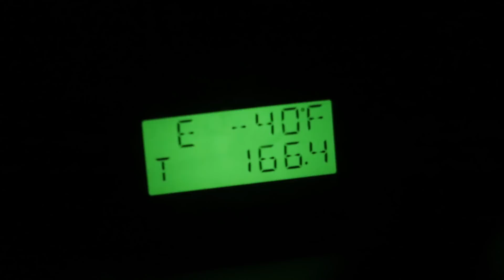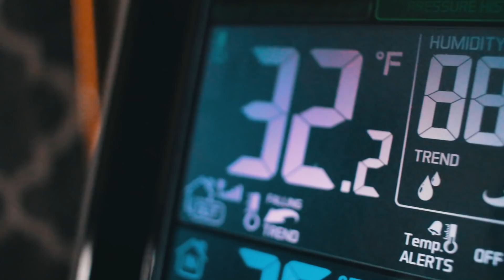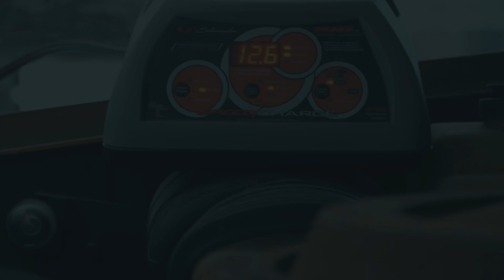Warmth Of Firewood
Nothing beat the warmth of heating with firewood. With the cold weather passed time to get out of the house and enjoy the great outdoors with the dog.

More Life In Farmland Videos

Family Vlogs:

Get Free Life In Farmland Stickers

Send self-stamped and addressed envelope and I will send stickers back.

Some of My Favorite items on Amazon That we use

My Camera

LogOx Log Hauler

Great Moisture Meter (Check if firewood is dry)

The Forager's Harvest (Great wild edibles book for the midwest)

My EDC Knife (Cheap and Functional)

Favorite Skinning Knife

Follow On Other Social

About Life In Farmland: Our family strives to be as self-sufficient as we can be. We grow a lot of food in the garden, raise or hunt for our meat, cut and use firewood to heat our house in the cold Minnesota winters. We want to know where our food comes from, what goes into it. We strive to live a slower and sustainable lifestyle with family being our first priority. On this channel, you will find a lot of how-tos, shared experiences, recipes, and videos of things we are trying and learning more about.